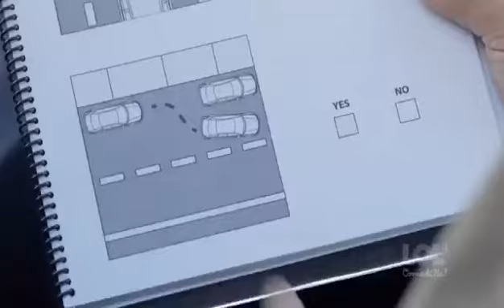A Car Test for an old woman 😂